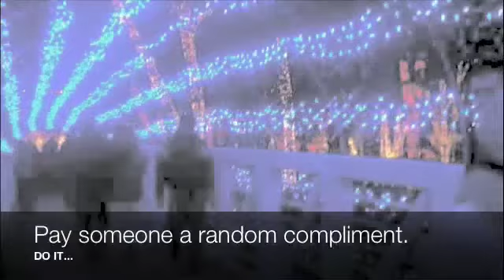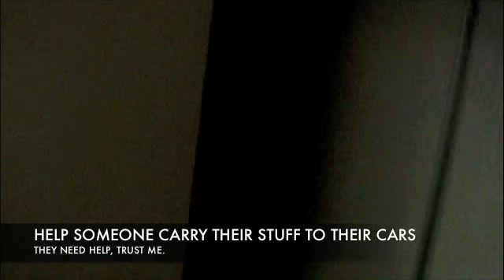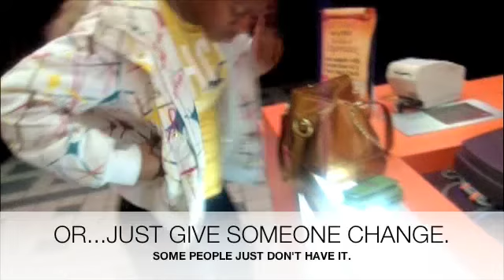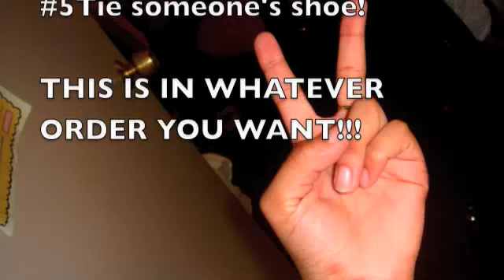jaiko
project...someone should win